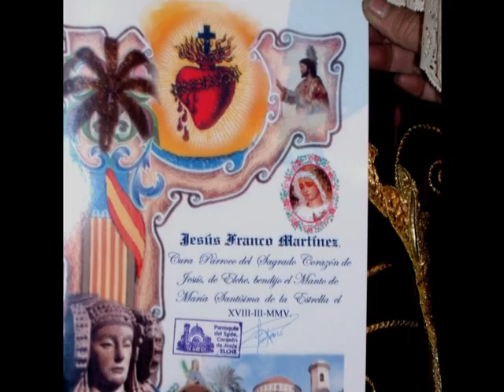PRIMER MONTAJE COFRADIA.wmv